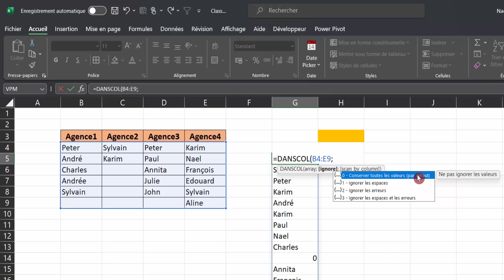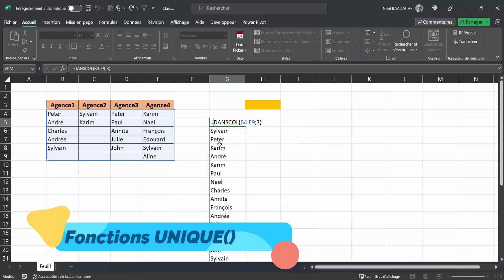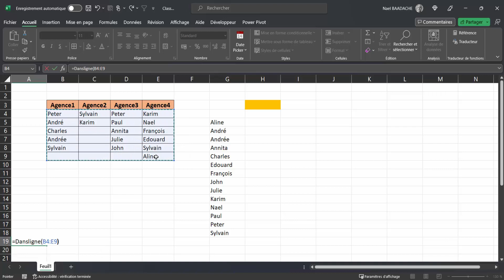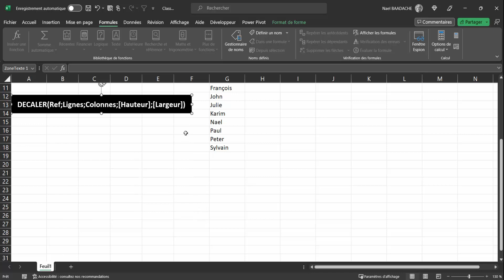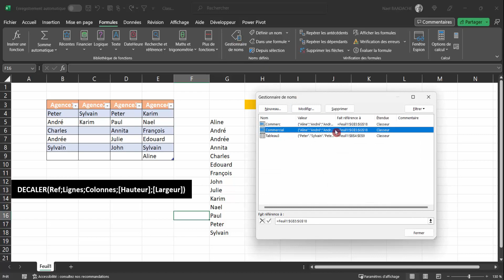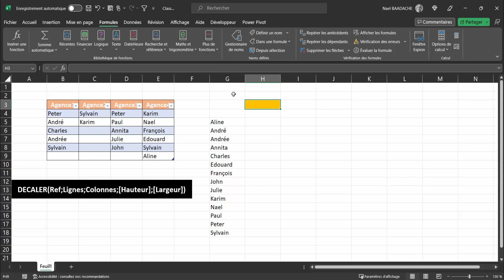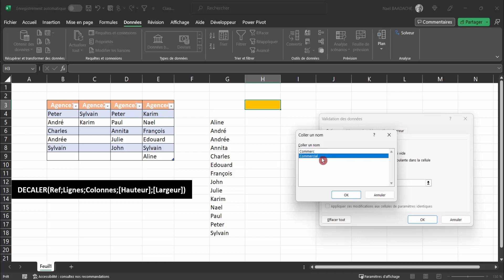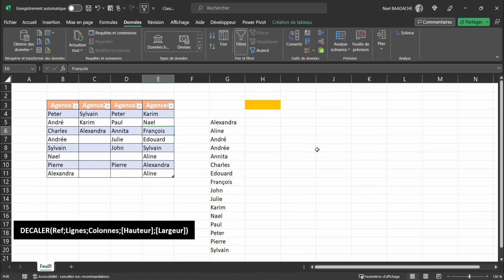Astuce Excel | Menu Déroulant Interactif en 9 minutes ! 🔍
Durant cette formation vous apprendrez à créer une liste déroulante excel dynamique avec les fonctions DANSCOL(), DECALER() et NBVAL()

Apprenez à créer un menu déroulant interactif dans Excel en quelques étapes simples ! Ce tutoriel détaillé vous guide pour ajouter une fonctionnalité pratique et dynamique à vos feuilles de calcul Excel. Parfait pour les débutants et utilisateurs intermédiaires, ce guide vous fera gagner du temps et augmenter votre productivité.

Excel pour les débutants : les astuces pour devenir un pro de la feuille de calcul
Excel pour les débutants : les formules de base pour automatiser vos calculs
Excel pour les débutants : comment créer des graphiques professionnels
Excel pour les débutants : les raccourcis clavier pour gagner du temps
Excel pour les débutants : comment organiser et gérer vos données efficacement
Excel pour les débutants : les conseils pour devenir un expert de la feuille de calcul

▶ Horodatage
00:00 Présentation du projet
01:11 Générique
01:21 La fonction DANSCOL()
02:57 La fonction UNIQUE()
03:22 La fonction TRIER()
05:11 Liste déroulante avec DECALER()